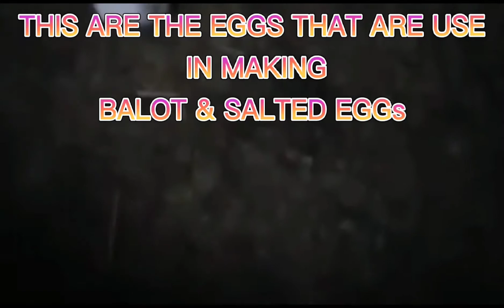MY PERA SA ITIK 🦆🦆🦆 MANALANG FERNANDEZ FAMILY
Sipag at tyaga ang puhunan pra mkmit ang tgumpay, nkpagpundar sya nang sarili nya sasakyan , napaayos ang knilang bahay, napag aaral ang dlwang anak, at higit sa lahat naihahatid nila ang aking mag anak pauwi ng CAVITE gamit ang knilang sasakyan 😁 yan po ay dahil sa pag aalga ng mga itik..
May Godbless MANALANG FERNANDEZ FAMILY🙏